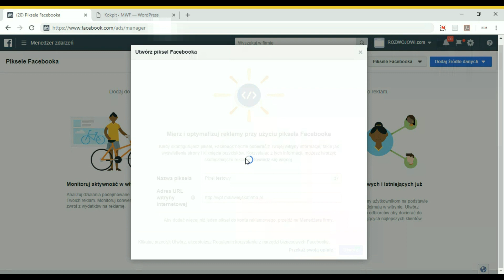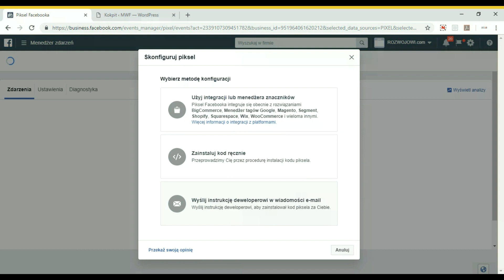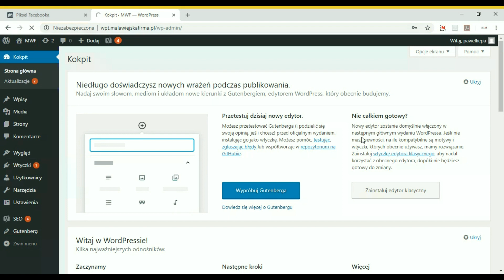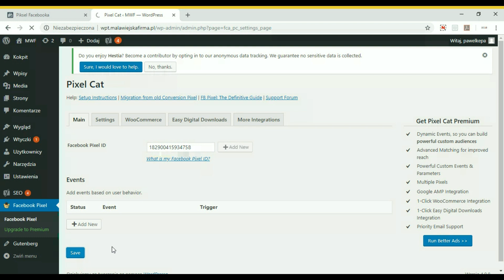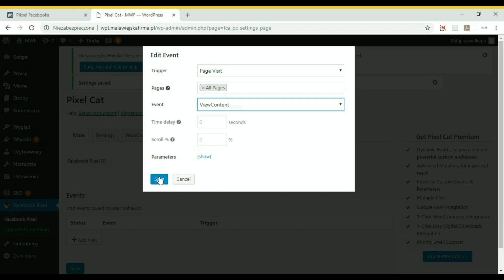Piksel Facebooka 2018/2019 - konfiguracja - WordPress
Facebook cały czas się zmienia. Zmienia się też co jakiś czas menedżer reklam na tym portalu.

Jedną z ważniejszych zalet reklam na FB jest posiadanie piksela Facebooka zainstalowanego na swojej stronie www lub w sklepie internetowym.

Piksel Facebooka zbiera informacje o wszystkich użytkownikach, którzy widzieli jakąkolwiek stronę na Twojej witrynie.

Dzięki temu, każdej z tych osób możesz później wyświetlić reklamę.

W video pokazuję, w jaki sposób skonfigurować i podpiąć pixel pod swoją stronę. Robię to na przykładzie strony opartej o WordPressa.